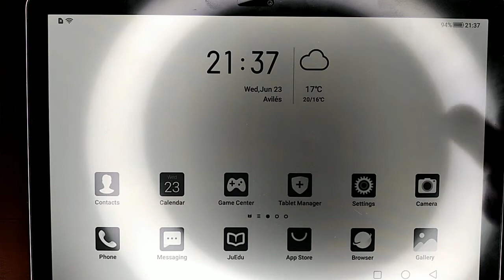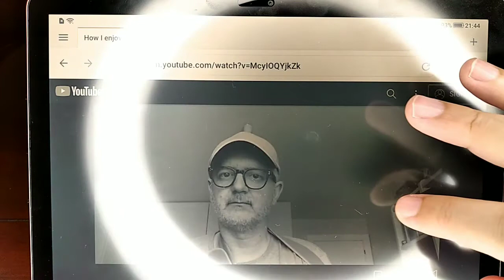Hisense Q5, video con alta tasa de refresco en pantalla reflectiva LCD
Si eres muy sensible a la luz, especialmente a la de las pantallas retroiluminadas, lo ideal para ti sería una pantalla que no emita absolutamente nada de luz. Las pantallas de tinta electrónica, que no emiten luz, suelen tener una tasa de refresco muy baja, por lo que no son adecuados para la reproducción de vídeo. En cambio, las pantallas reflectivas de LCD, o RLCD, como la de la tablet Hisense Q5, por ejemplo, sí reproducen video con una alta tasa de refresco, aunque, este modelo en concreto, sólo en blanco y negro.